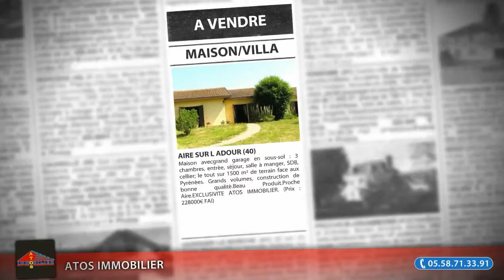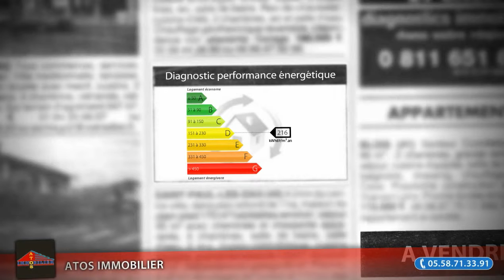Maison/villa F4 à vendre, Aire Sur L Adour (40), 228000€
Maison avecgrand  garage en sous-sol : 3 chambres, entrée, séjour, salle à manger, SDB, cellier; le tout sur 1500 m² de terrain face aux Pyrénées. Grands volumes, construction de bonne qualité.Beau Produit.Proche Aire. EXCLUSIVITE ATOS IMMOBILIER. (Prix : 228000€ FAI)

• AGENCE :
Atos Immobilier (Aire Sur L Adour)

• ANNONCE :
• Type de bien : Maison/villa
• Nb de pièce : 4
• Surface : 162m²
• N° de mandat :
• DPE : 216 kWhep / m².an
• GES : 11 kgéqCO2 / m².an
• Prix : 228 000,00€ FAI